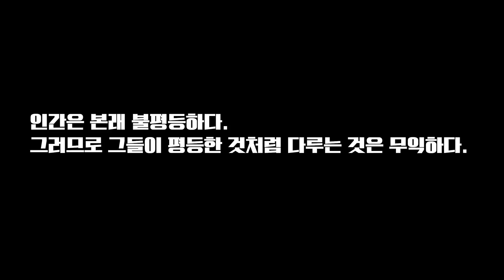소리로 적의 위치를 알려준다고? / 사운드 트래킹 기술에 대해 알아봅시다 / nahimic & sonic radar [ATOBOX]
아토박스에 오신것을 진심으로 환영합니다.

제 채널에서는 새로운 IT 정보와 제품리뷰, 그리고 게임 및 일상관련 영상을 만나보실수 있습니다.
게임 및 시청자 참여 위주로 진행되는 생방송은
매주 화, 목, 금 밤 10에 시작하고 있습니다.
유튜브와 트위치를 통해 동시송출 하고 있습니다.

영상은 매주 2회 이상 업로딩 하고 있으며, 업로딩은 수시로 이뤄지고
있습니다.

유튜브 크리에이터 그룹 '더 펄스'에서  크루로 활동중인  아토의 유튜브 채널 입니다.